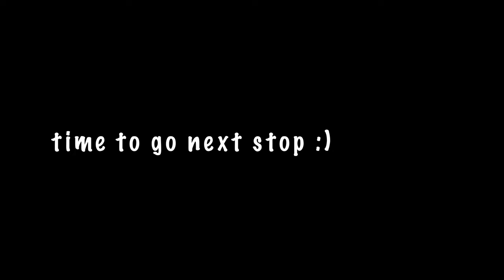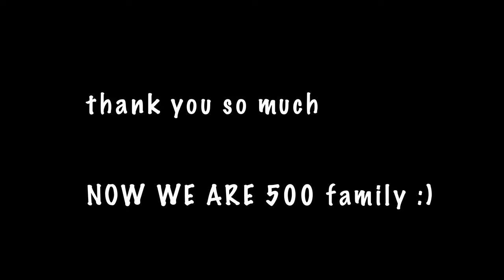THE NATURE NECKLACE STORY AND ...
Thank You for 500 member family on my channel